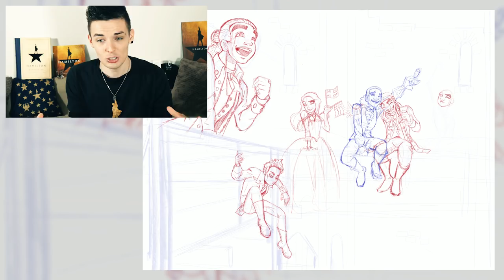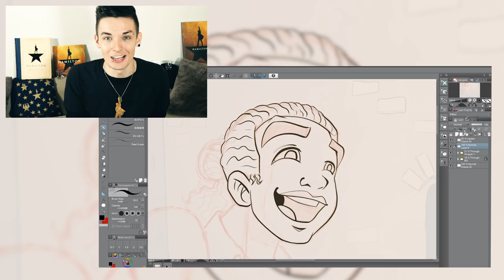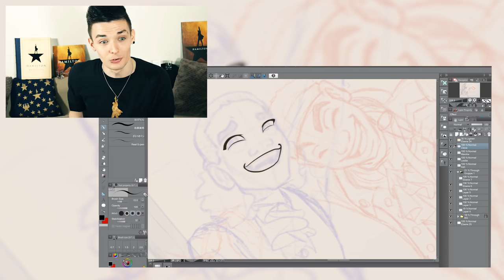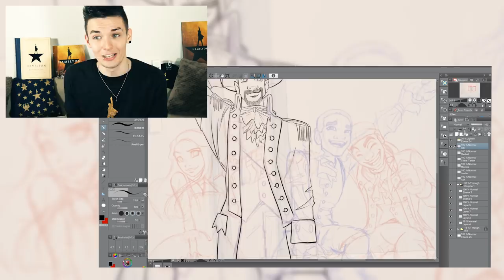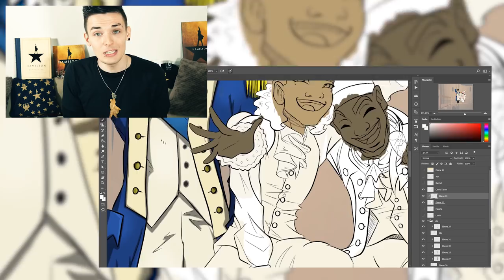Warum ich 15 MAL in HAMILTON war... 🤔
Ich habe meine Lieblings-Hamilton-Darsteller aus London vom West End Cast in ihren Rollen gezeichnet in einem neuen MikiMalt! Habt ihr Hamilton schon gesehen? Kennt ihr die Musik? Liebt ihr es auch so? Welcher ist euer Lieblings-Song?

PS: Titel ist geupdated xD

Cheers Mates!
Willkommen, bei MikiMalt, meinem SpeedArt-Format!
Mal werde ich hier Techniken erklären, mal allgemeine Infos raushauen, manchmal über das Reden, was mich bewegt oder auch mal Fragen beantworten.
Ich hoffe, ihr habt Spaß dabei!

Programs: Photoshop, Clip Studio

FOLGT DEM LONDON-CAST VON HAMILTON!!